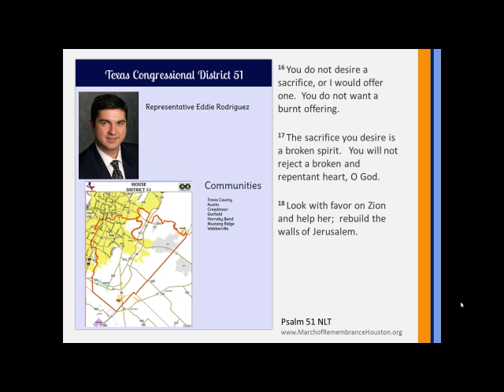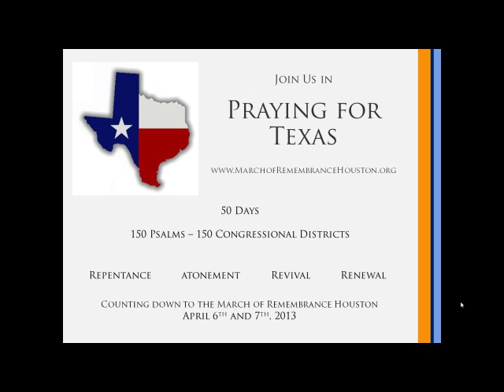Psalm 51 - A prayer for our community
Join us in praying for our community during the count down to the March of Rembrance Houston on April 6th and 7th, 2013.

Psalm 51 NLT

50 day, 150 Psalms for 150 Districts

1 Have mercy on me, O God,
    because of your unfailing love.
Because of your great compassion,
    blot out the stain of my sins.
2 Wash me clean from my guilt.
    Purify me from my sin.
3 For I recognize my rebellion;
    it haunts me day and night.
4 Against you, and you alone, have I sinned;
    I have done what is evil in your sight.
You will be proved right in what you say,
    and your judgment against me is just.[a]
5 For I was born a sinner—
    yes, from the moment my mother conceived me.
6 But you desire honesty from the womb,[b]
    teaching me wisdom even there.
7 Purify me from my sins, and I will be clean;
    wash me, and I will be whiter than snow.
8 Oh, give me back my joy again;
    you have broken me—
    now let me rejoice.
9 Don't keep looking at my sins.
    Remove the stain of my guilt.
10 Create in me a clean heart, O God.
    Renew a loyal spirit within me.
11 Do not banish me from your presence,
    and don't take your Holy Spirit[d] from me.
12 Restore to me the joy of your salvation,
    and make me willing to obey you.
13 Then I will teach your ways to rebels,
    and they will return to you.
14 Forgive me for shedding blood, O God who saves;
    then I will joyfully sing of your forgiveness.
15 Unseal my lips, O Lord,
    that my mouth may praise you.
16 You do not desire a sacrifice, or I would offer one.
    You do not want a burnt offering.
17 The sacrifice you desire is a broken spirit.
    You will not reject a broken and repentant heart, O God.
18 Look with favor on Zion and help her;
    rebuild the walls of Jerusalem.
19 Then you will be pleased with sacrifices offered in the right spirit—
    with burnt offerings and whole burnt offerings.
    Then bulls will again be sacrificed on your altar.